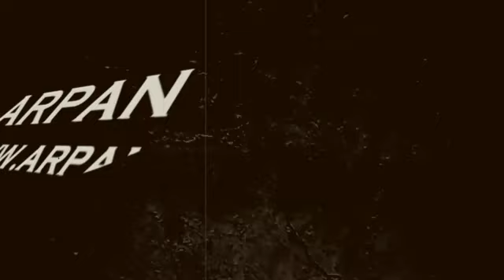Bhula Dunga से भी ज़्यादा बड़ा हिट साबित होगा Shona Shona ये है वजह Sidnaaz